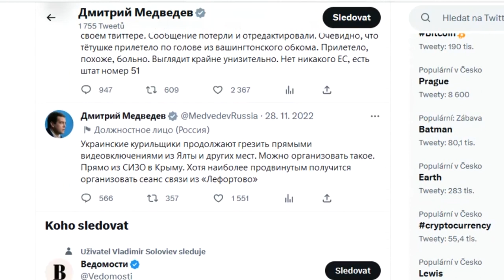Текущий момент: возвращение Кадырова. Что будет с Зеленским?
Ждем Дмитрия Анатольевича